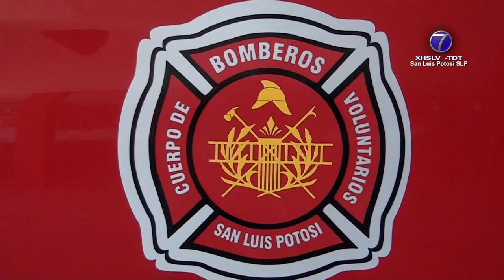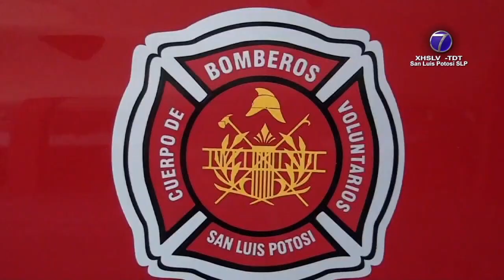Más de 1.5 mdp en daños dejaron siniestros durante año nuevo, reporta H. Cuerpo de Bomberos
SLP.- Atendió el Heroico Cuerpo de Bomberos 35 emergencias en Año Nuevo, tan solo en el lapso de 10:00 de la noche del 31 de diciembre a las 04:00 de la mañana del primero de enero de 2023.

Al respecto declaró el Comandante, Adolfo Benavente Duque.

El monto de pérdidas por mercancía y vehículos dañados, supera un millón 500 mil pesos.

A la par, se registró un incendio en una recicladora de cartón en Zona Industrial -donde se intervino hasta las 05:00 de la mañana-.